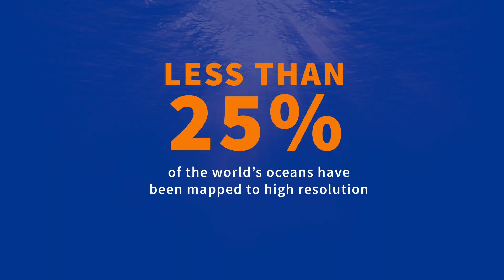UNH Ocean Mapping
Less than 25 percent of the world’s oceans have been mapped to high resolution. The University of New Hampshire is out to change that. Center for Coastal and Ocean Mapping director Larry Mayer talks about why we should care about the seafloor and how UNH is a leader in mapping the ocean.